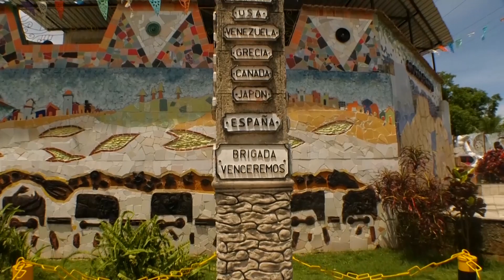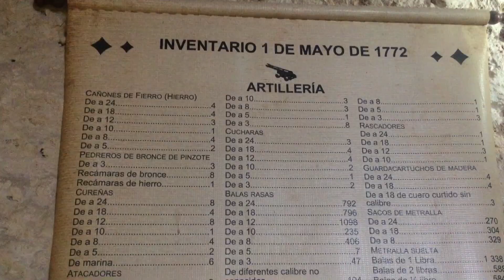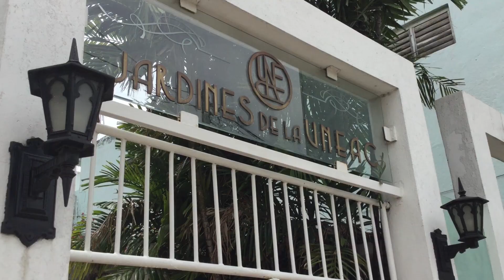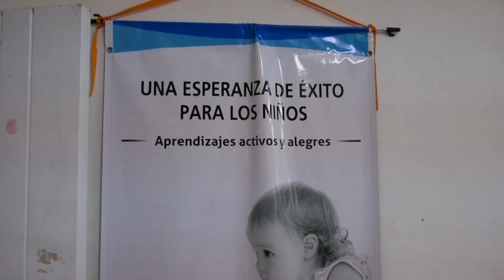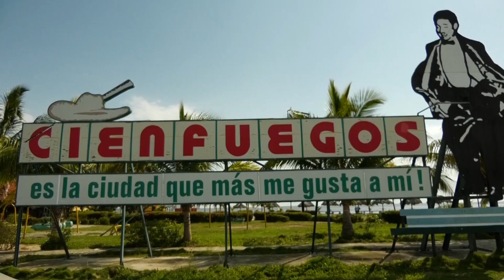UCF Knightly Latino Presents: Cuba Art and Soul in Spanish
Nine students form the University of Central Florida traveled to Cuba to shoot this documentary. The goal of the project was to tell stories about Cuban people and their culture.